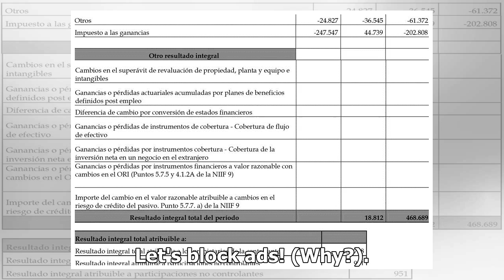Sin oferentes: El remate de la planta de Germaíz no tuvo ofertas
En la mañana de hoy, tal cual se había anunciado en el edicto judicial, se realizó en la capital federal el remate de la planta Baradero de la empresa Germaíz con un precio base de 64 millones de pesos. Lamentablemente, según las informaciones a las que tuvimos acceso, no hubo ofertas y por ahora la...